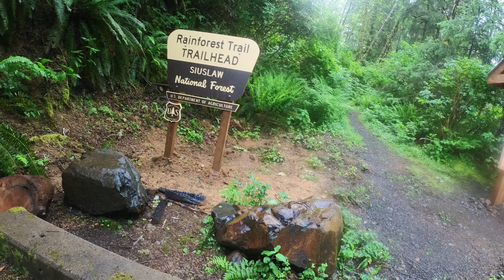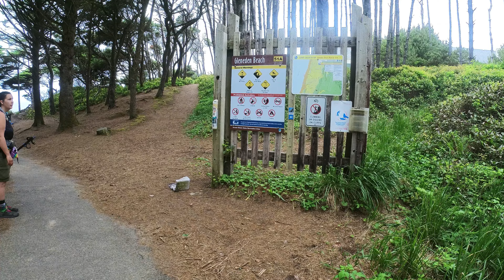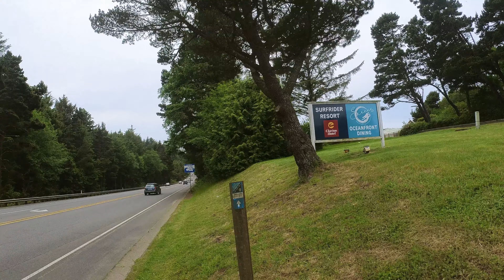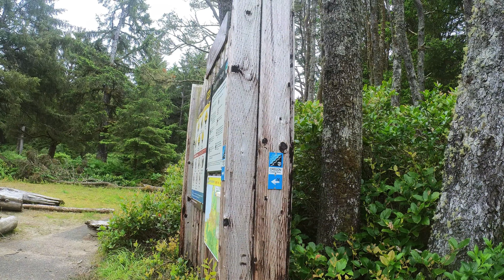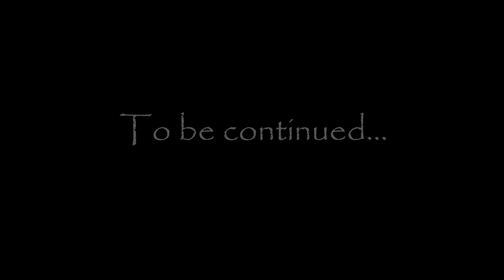Oregon Coast Trail: Part 4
Epic and Family continue there journey on the OCT from Neskowin to Depot Bay.